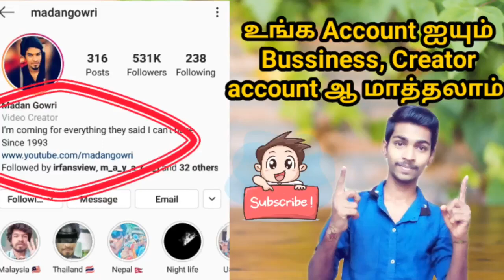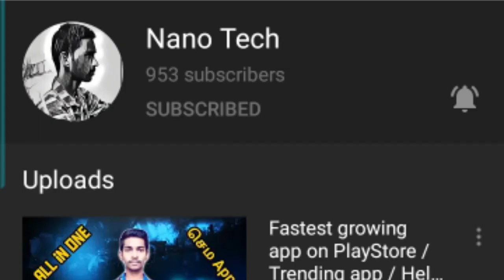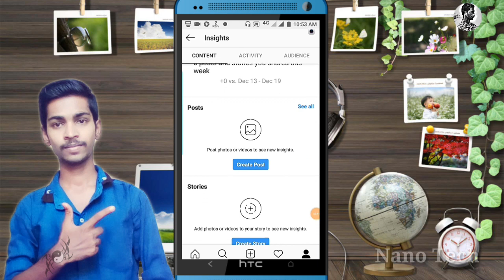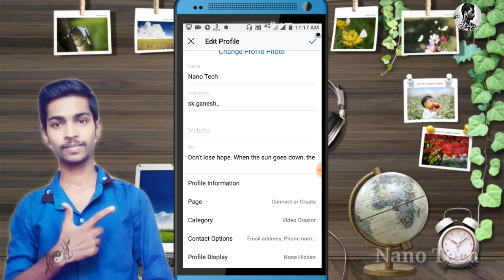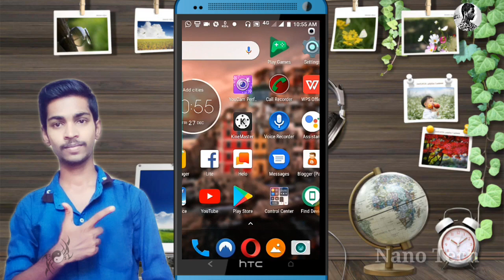How to change your Instagram account to business , creator account | Nano Tech | Tamil | Sk Ganesh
💥LENSGO LYM-DM1 mini neck clip microphone

💥LYM-DM1 lavalier microphone

💥Boya ByM1microphone 20ft audio cable

💥Generic 3.5mm mini microphone 118 RS

💥Boya BY-LM20 lavalier microphone

💥Tripod 320 RS

💥 Universal cloth flash bounce diffuser

💥Black background light studio photography

💥 chromakey green background 8×12 ft

💥Boya omnidirectional microphone

💥Boya BY-M1 omnidirectional microphone

💥Boya By-M1 lavalier microphone 6 meter audio cable

💥hanumex green background 8×12 ft

Then search Nano Tech SK Ganesh in any social medias